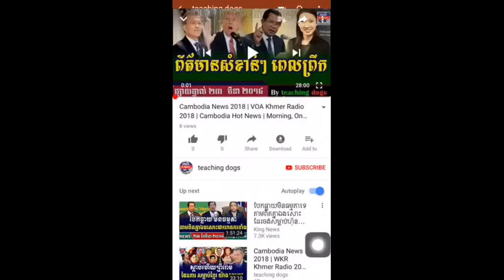Cambodia News 2018 | VOKK Khmer Radio 2018 | Cambodia Hot News | Morning, On Tuesday 27 March 2018